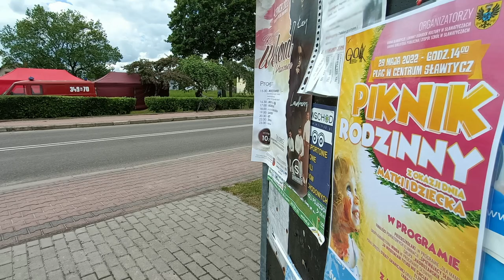Sławatycze: Piknik rodzinny z okazji Dnia Matki i Dziecka | Radio Biper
29 maja na placu w centrum Sławatycz. miał miejsce Piknik rodzinny z okazji Dnia Matki i Dziecka, na który swoich mieszkańców i przyjaciół zaprosili Gmina Sławatycze, Gminny Ośrodek Kultury, Gminna Biblioteka Publiczna i Zespół Szkół w Sławatyczach.